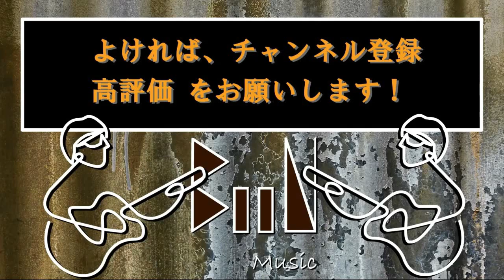バラ色の雲 Withヴィレッジ・シンガーズ by Boon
昭和42年。ヴィレッジ・シンガーズと言えば「亜麻色の髪の乙女」とこの曲ですね。

Twitterもやってます！